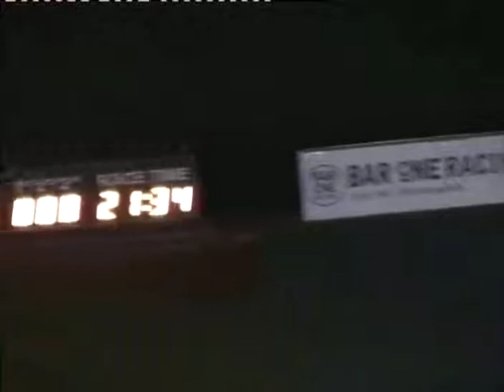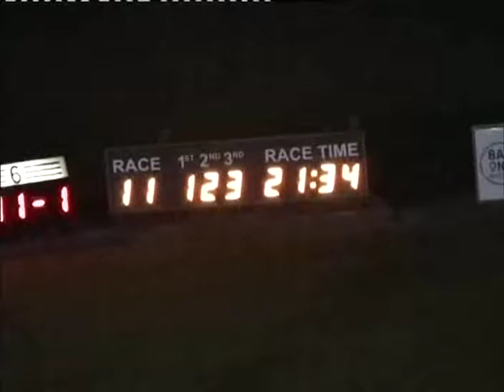Sat 200713 Race 11